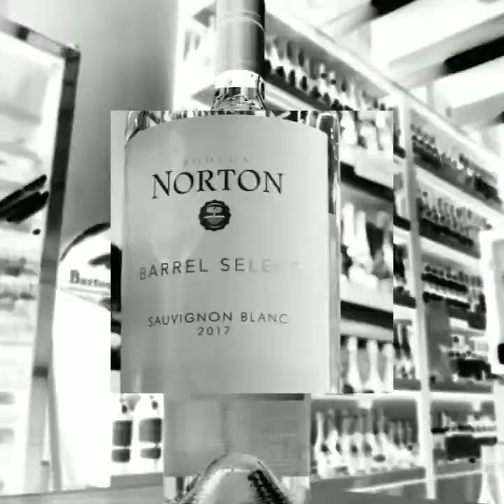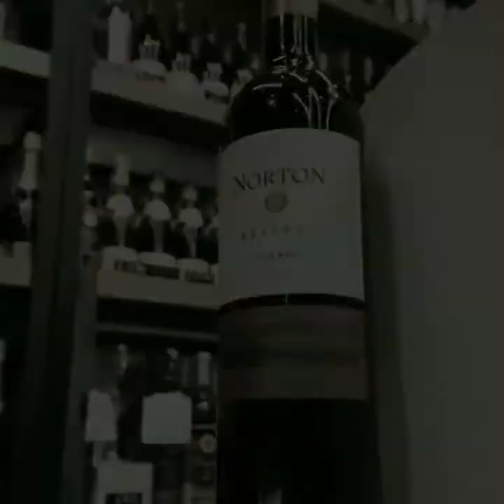Wine dari Argentina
Argentina wine sekarang banyak digemari para pecinta wine karena jenis anggur nya yang disebut Malbec.

Malbec membantu menjaga kesehatan saat tubuh sedang vit, mencegah dari penyakit cardio vascular